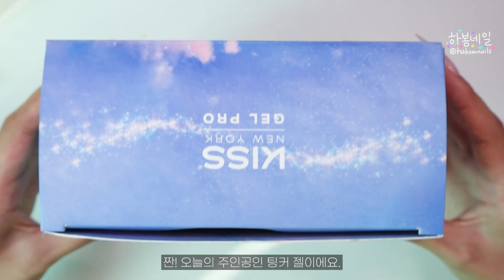스즈메의 문단속st☁ 밤하늘을 담은 구름 네일아트 (with 팅커젤✨)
올해 재밌게 봤던 영화 스즈메의 문단속!에 나오는 배경들이 넘 예뻐서 구름과 달을 컨셉으로 네일을 해봤어요.
배경은 자석젤로 얇게 깔아 투명함에 반짝임을 더해준 다음 엄지손톱에는 다이진을 살포시 그려줬어요. 화이트 파츠를 주로 사용하다보니, 약간 발레코어 느낌도나고, 구름도 중간중간 껴있어서 엄청 마음에 드는 네일이 완성되었습니다!